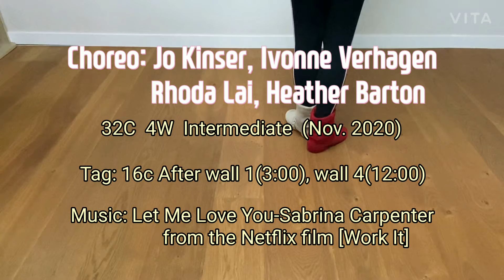Let Me Move You (By Jo, Ivonne, Rhoda & Heather) Line Dance Walkthrough – Music from [Work It]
Choreo: Jo Kinser (UK), Ivonne Verhagen (NL), Rhoda Lai (CAN) & Heather Barton (SCO) - November 2020
32C / 4W   Intermediate
2 Tags: 16c  After wall 1 (3:00) & wall 4 (12:00)
Music: Let Me Move You - Sabrina Carpenter (From the Netflix film Work It)
[Video Info] 아래 시간을 누르면 바로 이동합니다
02:16  전체COUNT